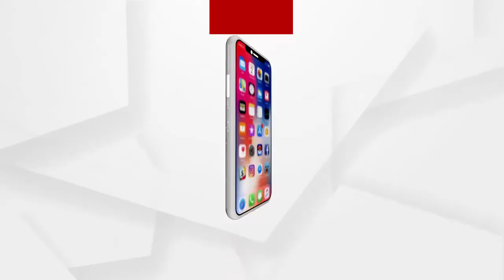ଧାନ ମଣ୍ଡିରେ ଟୁକନ ପାଇ ମଧ୍ୟ ଉଥିନି ଧାନ...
ବୌଦ୍ଧ ଜିଲ୍ଲାର ବିଭିନ୍ନ ଧାନ ମଣ୍ଡିରେ ଟୁକନ ପାଇ ମଧ୍ୟ ଉଠିନି ଧାନ । ଏହାର ପ୍ରତିବାଦରେ ଓଡିଶା ସରକାର ଓ ଜିଲ୍ଲା ପ୍ରଶାସନ ଚାଷୀଙ୍କ ଧାନ ନ ଉଠେଇବାରୁ ବୌଦ୍ଧ ଜିଲ୍ଲା କଣ୍ଟାମାଲ ବ୍ଲକ ଆମ୍ବଗାଁ ଠାରେ ଚାଷୀ ମାନେ ରାସ୍ତା ଉପରେ ଧାନ ରଖିବା ସହ ଟେଣ୍ଟ ଲଗେଇ କୀର୍ତ୍ତନ କରି ଅଭିନବ ଉପାୟରେ ପ୍ରତିବାଦ କରୁଥିବା ଦେଖିବାକୁ ମିଳିଛି...